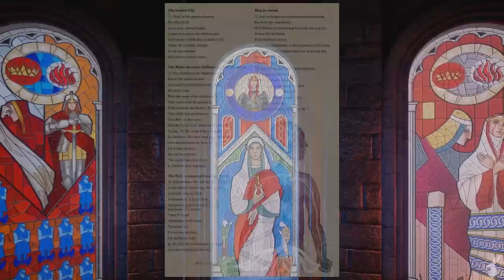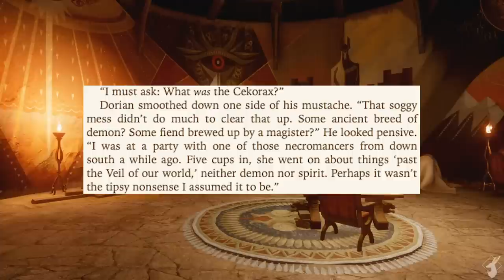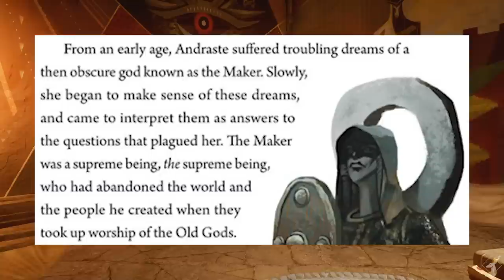The Maker {Lore- Spoilers All}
Welcome, welcome! Wondering what all this Maker stuff is about? Like really late videos? Perhaps you love pretty nails? Then come and listen to what is known~

This video does contain major story spoilers for the Dragon Age games and other related media.